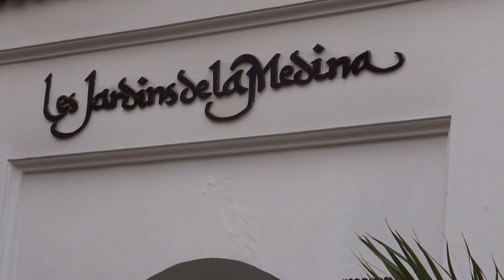Morocco, Marrakesh, Les Jardins de la Medina 2018